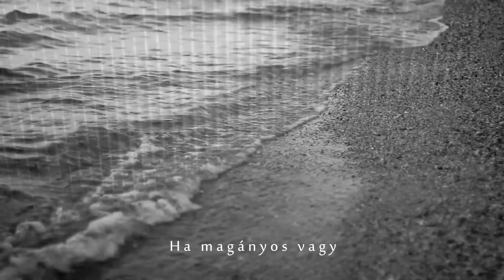Ú.R.M. - Nézz fel...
Nézzünk fel Jézusra, a hit szerzőjére és beteljesítőjére, aki az előtte levő öröm helyett – a gyalázattal nem törődve – vállalta a keresztet, és Isten trónjának a jobbjára ült. (zsidókhoz írt levél 12:2)